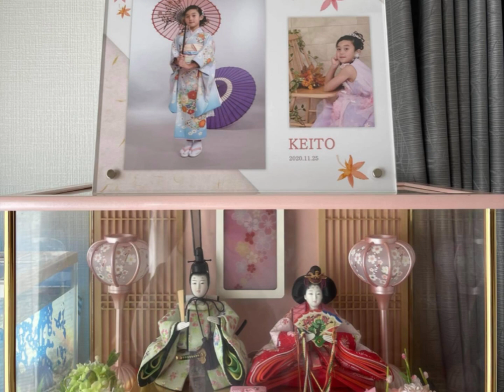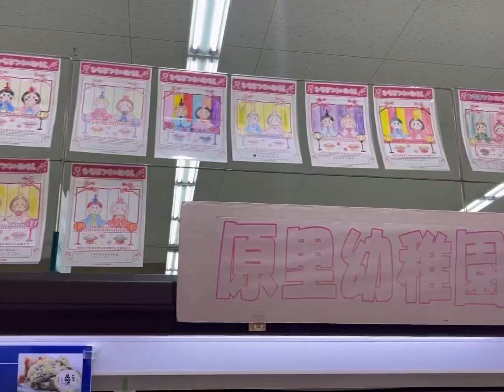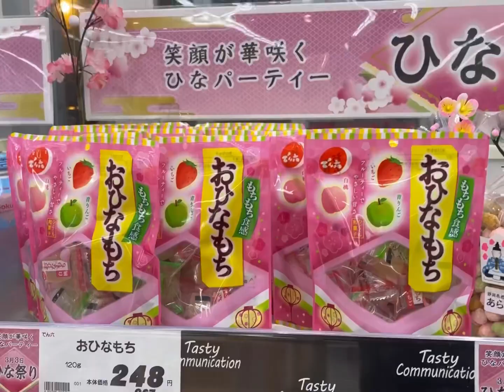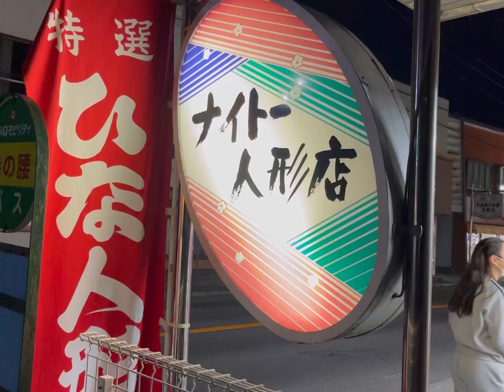HINAMATSURI / ひなまつり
Hina Matsuri also known as Girl’s Festival celebrates every March 3 every year.